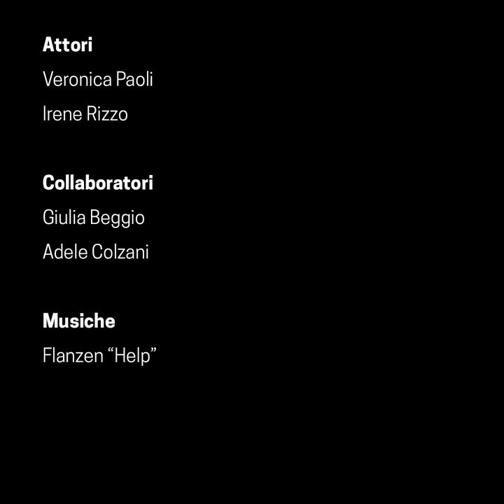WE ARE ART Mario Comensoli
WE ARE ART

SINOSSI
Un viaggio attraverso l'attualità di due tempi.

IDEA E REALIZZAZIONE
Carlotta Gianni

ATTORI
Veronica Paoli
Irene Rizzo

MUSICHE
Flanzen "Help"

RINGRAZIAMENTI
Mario Barino
David Induni
Monica Induni
Alessandra Bonzi
Monica Santoro

Progetto audiovisivo realizzato dagli studenti del corso di Video Story-telling - Bachelor in Comunicazione visiva SUPSI, in collaborazione con la Fondazione Mario e Hélène Comensoli e la Fondazione Möbius Lugano.

Filmato realizzato in previsione del centenario della nascita del pittore Mario Comensoli (15 aprile 1922).